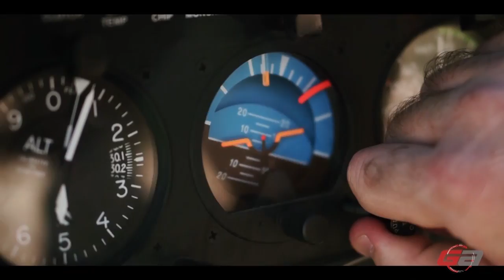Being a Helicopter Pilot at Guidance Aviation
Guidance Aviation helicopter flight training student James Galan talks about his flight training and always wanting to be a helicopter pilot.   Music by Bryan Matuskey